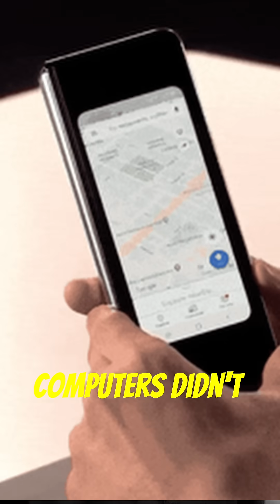Why is Software Bug called A BUG?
Ever wondered why a software bug is called a ‘bug’? 🐞💻 It all started in 1945 with a real moth crashing the Harvard Mark II computer! Engineers were stumped until they found the culprit—a literal moth jamming a relay. Enter Grace Hopper, tech legend, who removed the moth, taped it into the logbook, and wrote, ‘First actual case of bug being found.’ That’s right—this moth gave us ‘debugging,’ the term coders still use for fixing software bugs! Wild, huh? Follow for more crazy tech history stories like this moth-to-bug tale.